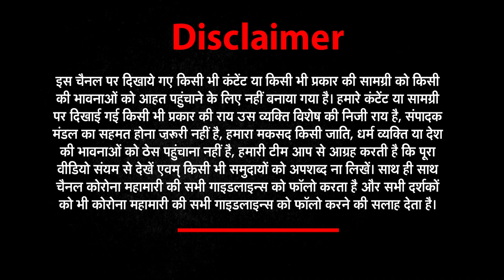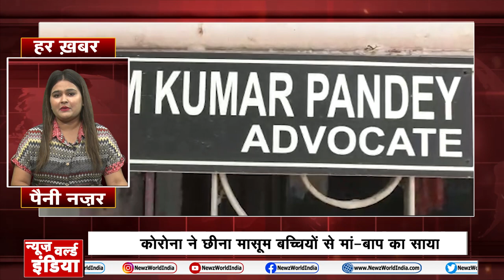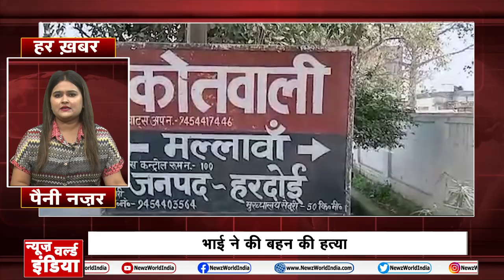तुफान से भी तेज रफ्तार, UP की धारदार खबरों का नया अंदाज Har Khabar Peni Najar | NEWS World India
About This Video ►31 May 2021 Up News: Uttar Pradesh Ki Taja Khabar Mukhya Samachar Up Daily News CM Yogi
Stay Connected with Us  :news ,world ,business, bollywood ,cricket ,pm modi, bjp, congress ,aap ,arvind kejriwal ,kumar vishwas manish sisodia lok sabha farmer sucide gajendra singh aap rally sanjay singh rahul Gandhi, protest, sonia gandhi ,bhagwant mann singh,karthik Aryan, कार्तिक आर्यन ,kartik Aryan, kartik aryan with neha Dhupia, neha dhupia no filter jio saabn ,sushant singh Rajput, kartik aryan speaking on sushant singh rajput ,sushant singh Rajput, bollywood celebs,Sushant Singh Rajput,hw news india tv abp news, dhruv rathee bjp congress, rahul Gandhi